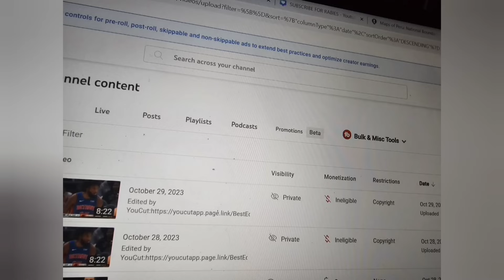DETROIT STAND UP!! DETROIT PISTONS ARE BACK!! PISTONS VS BULLS, HORNETS,HEAT REACTION!!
Detroit Pistons are here and making a bunch of noise in the NBA despite the media not giving us our due. Detroit basketball is back and we are building towards something special with Cade Cunningham leading the way and Jalen Duren crashing the boards and making history. Jaden Ivey and Ausur Thompson are great players as well and with Monty Williams coaching we may be bound for the play in this year!!